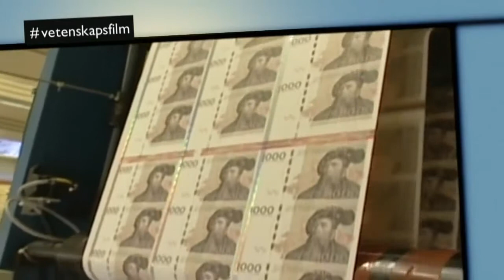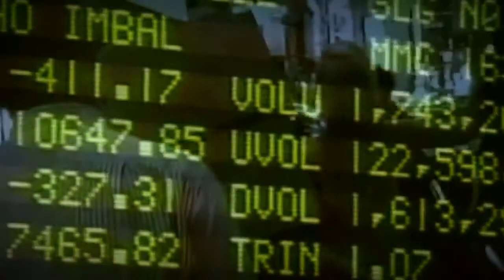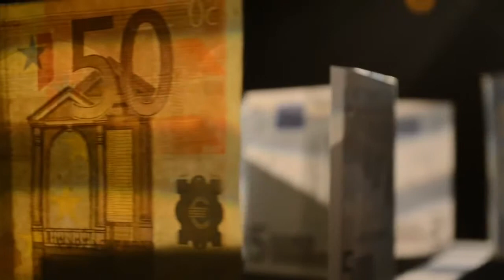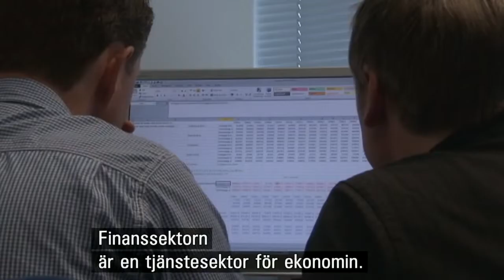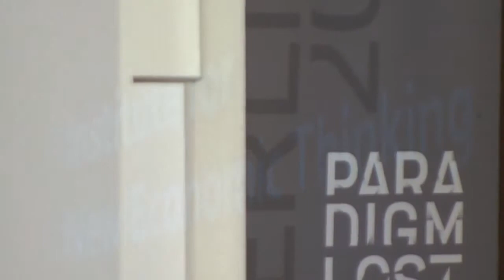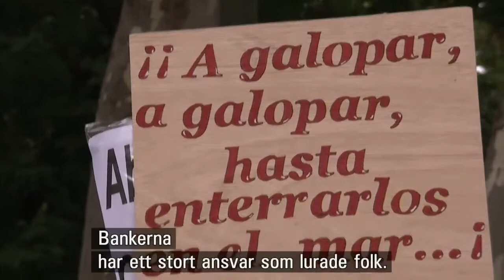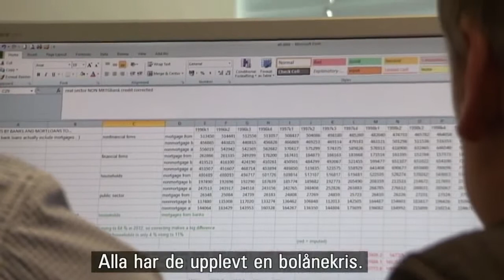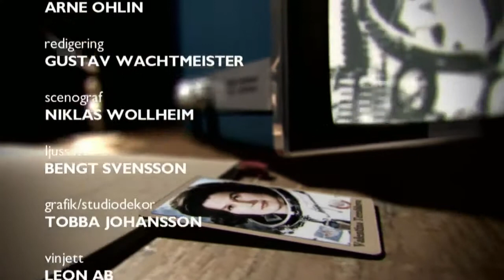Vetenskapens värld . Ekonomernas skuld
LoveOrder.INFO
NationalState.INFO
BSRRW.org